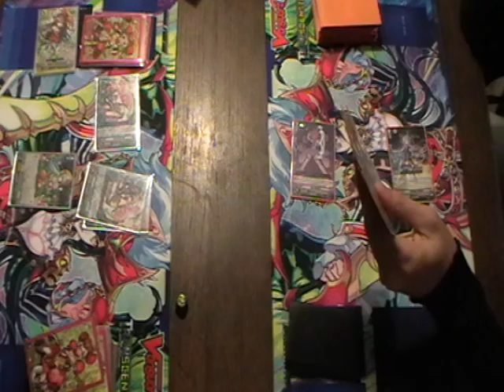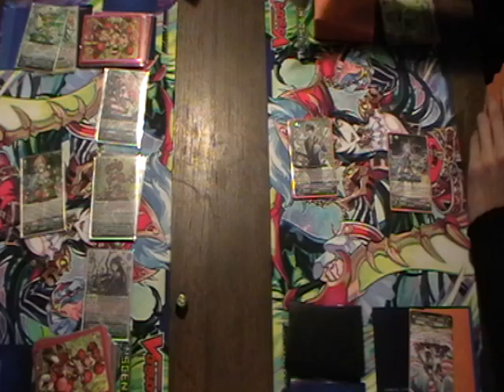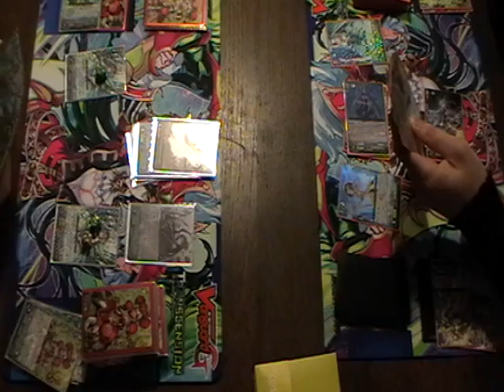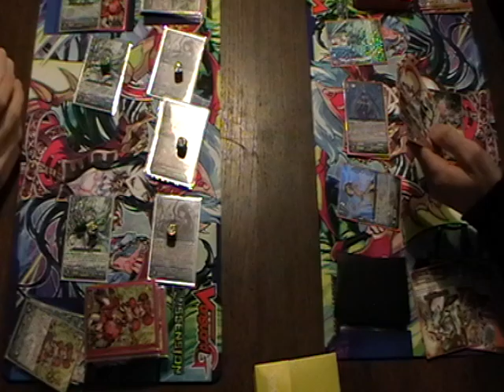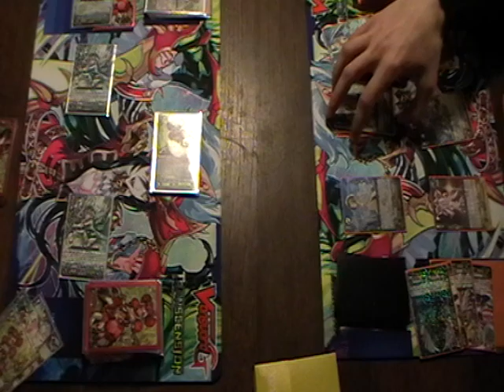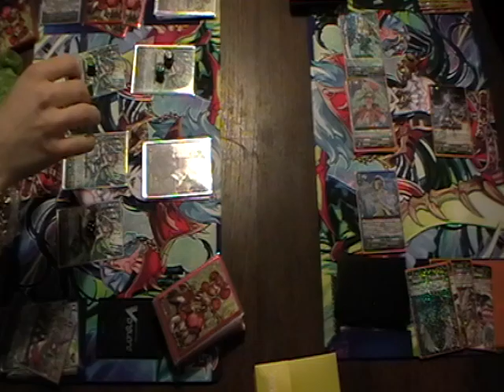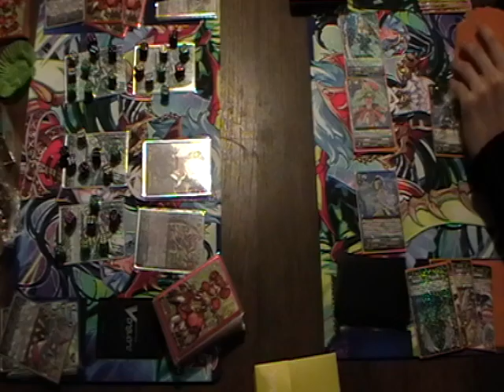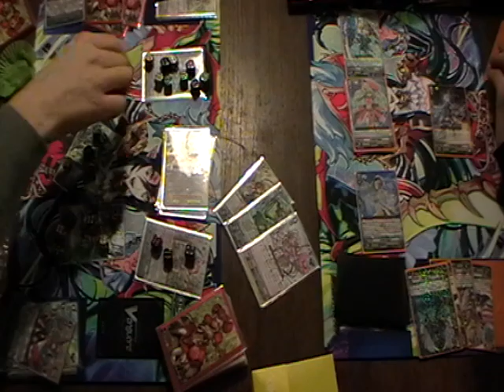[Tournoi Jocade](23/04/2016) Ronde 2 : Lucas VS Alex - Manche 1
Lucas (Neo Nectar Bloom) VS Alex (Oracle Think Tank Magus)